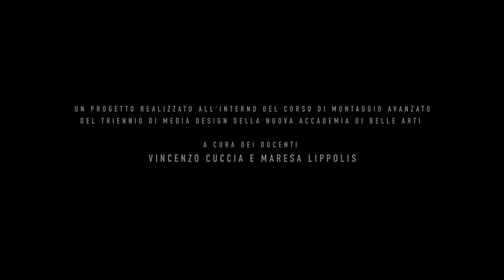'Ernesto – Uno sguardo su Milano' - Fondazione Corrente - Studio Treccani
STORIE MILANESI - VIDEO

REGIA:Giorgia Carpani
FOTOGRAFIA: Arianna Casati
SUONO:Michele Bianchi
MONTAGGIO:Michele Bianchi

(sinossi)
Il nostro scopo principale è quello di raccontare, attraverso unosguardo innocente, la figura di Ernesto Treccani e del suo essere umile ecreativo. Con gli occhi di una cara solidarietà, l’artista ha sempre visionato unarealtà costituita da ambienti fatti di volti e colori.
“Io dipingerò finché vivrò la mia città, la città che muore e la città che nasce,
i ballatoi deserti e le fabbriche senza fumo e, quando ne sarò capace,
direttamente gli uomini nel paesaggio e le ciminiere che gettano fumo”.
Nelle pagine di “Arte per amore”, Ernesto Treccani parla di Milano dando
espressione al forte legame che possiede con la propria città. Noi, partendo da
questo sentimento, abbiamo seguito l’approccio dell’artista rispetto
all’ambientazione urbana Milanese e ciò che la anima.